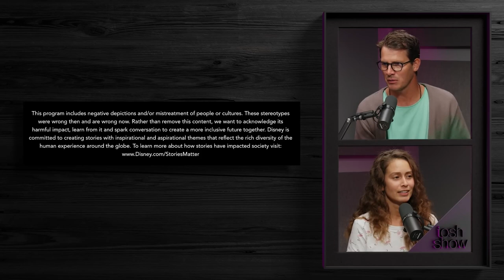My Animal Communicator - Nikki Vasconez - Tosh Show